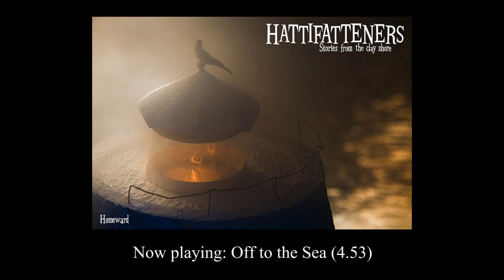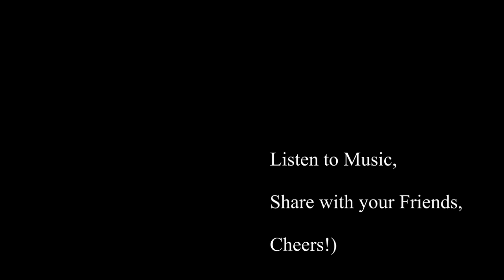8) Must Listen to: Hattifatteners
The eighth review is about marvellous Ambient New Age, dedicated to the Moomins!
8 обзор о великолепном эмбиенте Нью Эйдже, посвященным Муми-троллям!